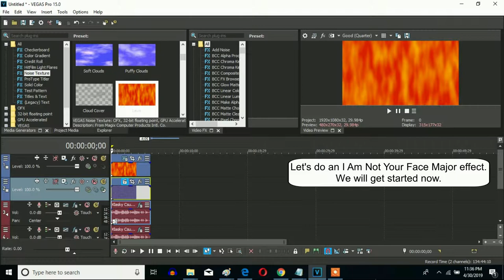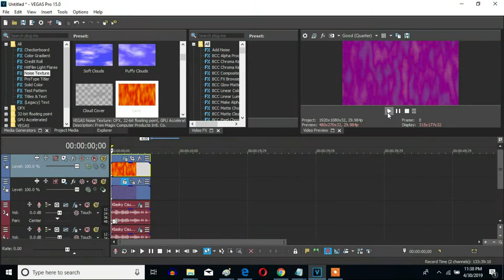How To Make I Am Not An Ugly Face Major On Sony Vegas Pro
Mistake: The word between "Not" and "Ugly" is actually "An", not "Your". I'm Not An Ugly Face Major or I Am Not An Ugly Face Major.

I Am Not An Ugly Face Major effect you guys claimed to be called "Evil". Now can make it on Sony Vegas Pro.